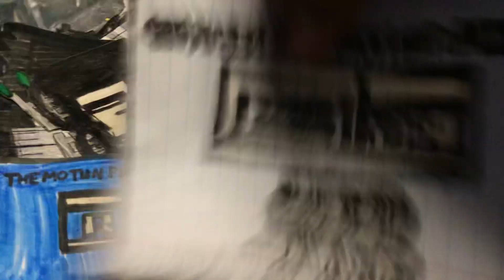Explosion Part 1244 (2024)